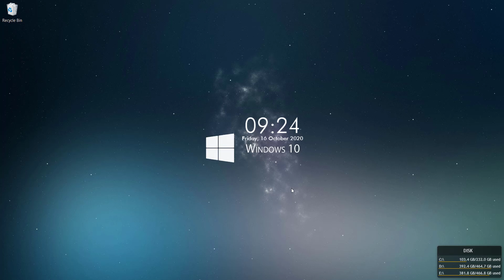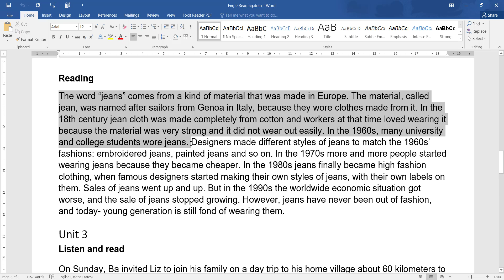Cách chuyển văn bản Tiếng Anh thành giọng nói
Cách này giúp giáo viên Tiếng Anh:
- Sử dụng offline
- Tạo ra file nghe mp3 từ văn bản
- Tạo sách nói
- Tạo file nghe các bài reading để học sinh luyện nghe

Teacher Anh Đinh